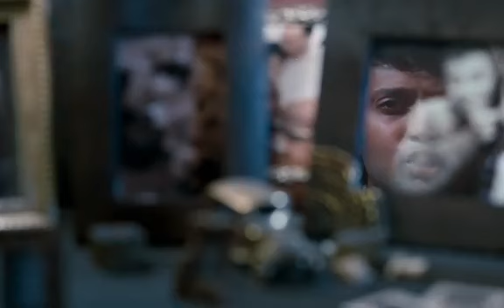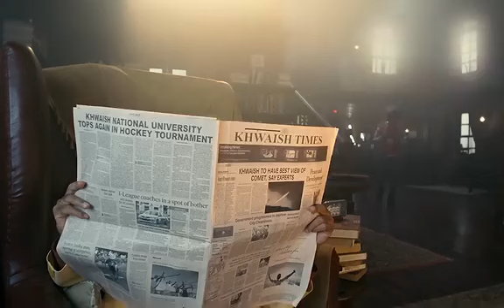ये पंजाबी गाड़ी नहीं हटा था तो संजय दत्त ने कैसे सबका सिखायाSuperhitMovie